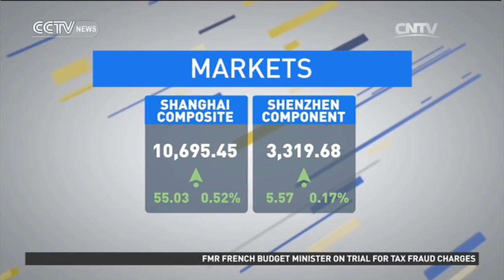Asia markets stable after summit